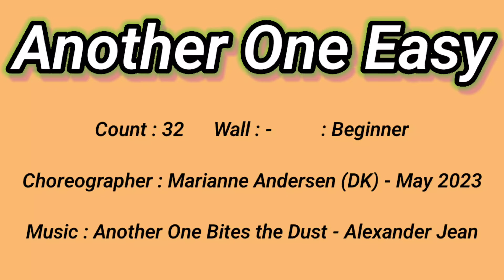Another One Easy (Beginner)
Count : 32      Wall : -
Level : Beginner

Choreographer : Marianne Andersen (DK) - May 2023